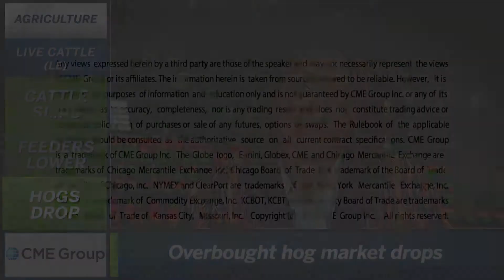October 3 Livestock Commentary: Virginia McGathey